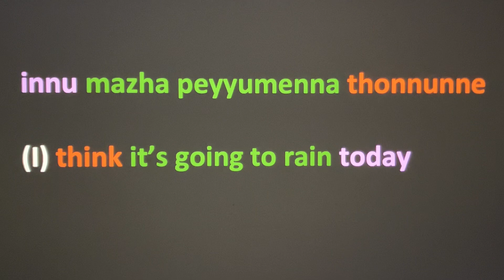Spoken Malayalam Quick Lesson 12/30/2022